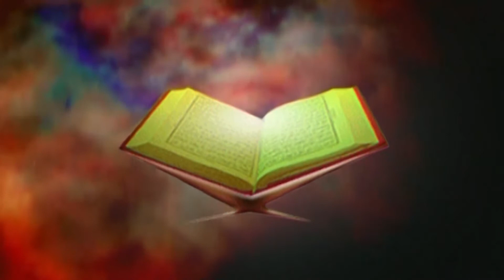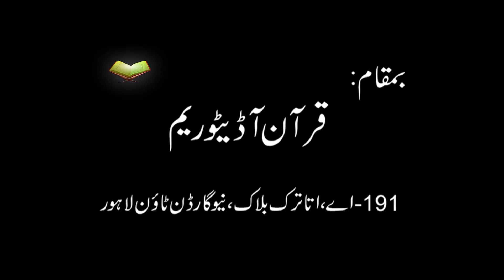046 Surah Al Ahqaaf (Ayaat 09 to12) | Lecture 204